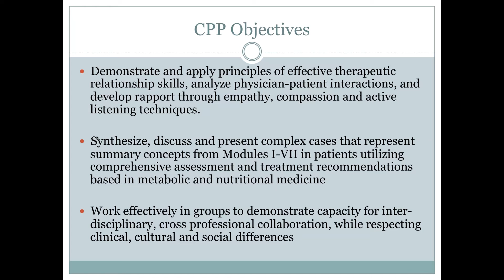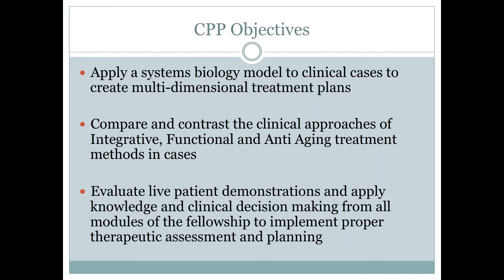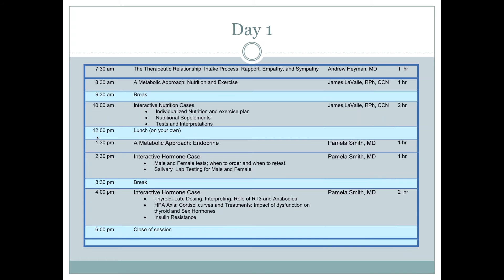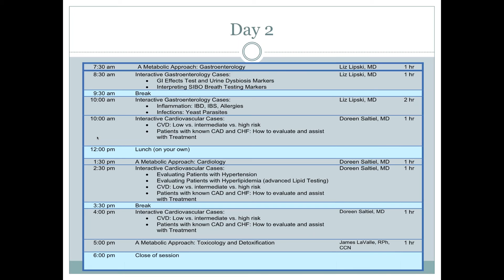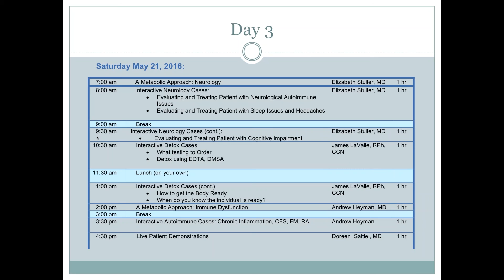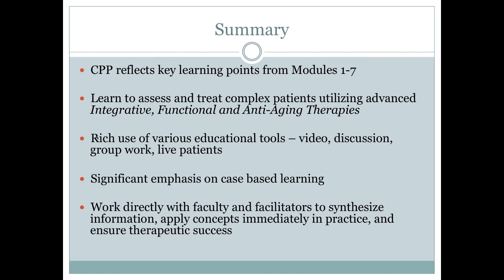Module VIII: Clinical Practice Protocols — A Preview with Dr. Heyman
Dr. Andrew Heyman offers a preview to Module VIII of MMI's Fellowship in Metabolic and Nutritional Medicine. This module examines various case histories to provide the knowledge for instantly implementing the latest nutritional treatment modalities for more than 50 conditions, ranging from the cardiovascular & immune systems to mental health & lifestyle-specific nutrition.